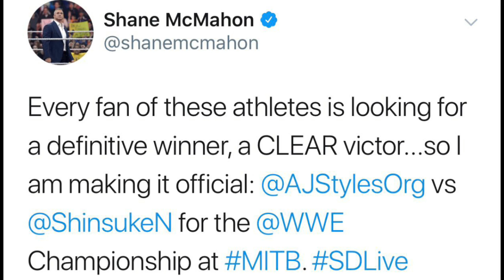JINDER MAHAL almost got Killed!! | ROMAN Dominates!! | WWE RAW 14 May 2018 Highlights!!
Video Prime Topics are as follows:
1.Roman Reigns brutally attacked Jinder Mahal.
2. Jinder Mahal injured.
3. WWE Raw 14 May Highlights & Results.